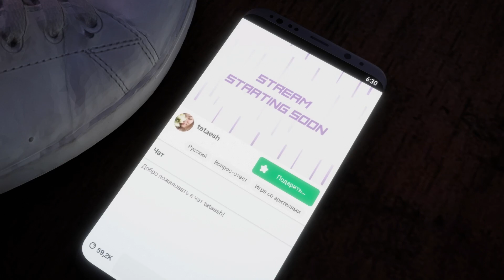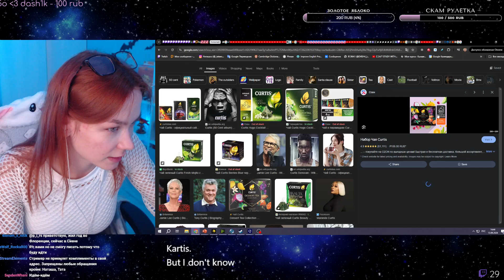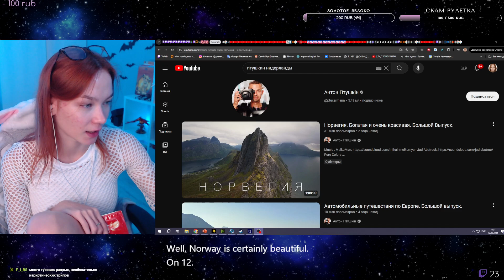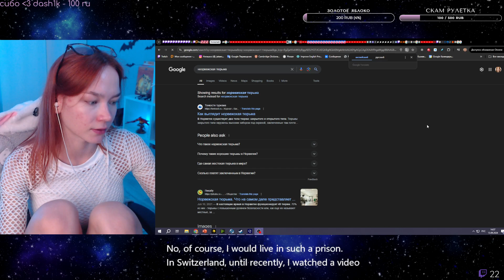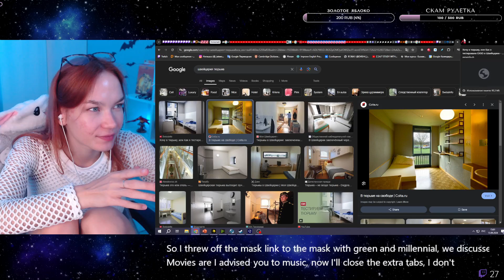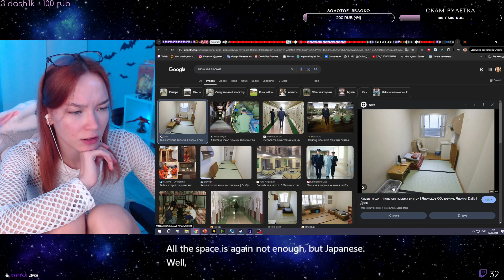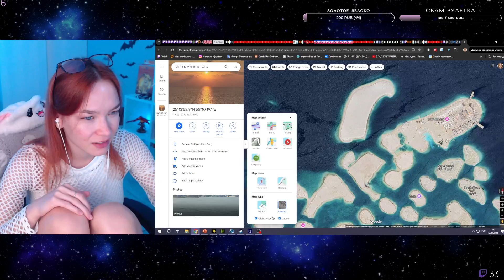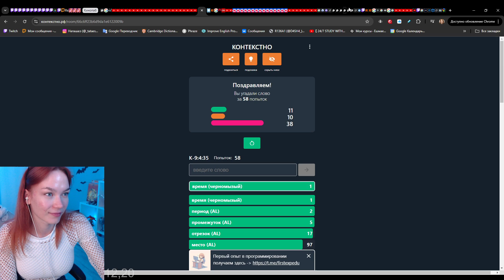tataesh 20240913 091927